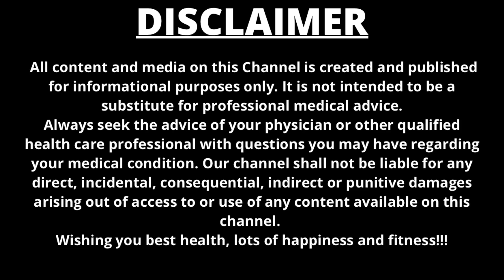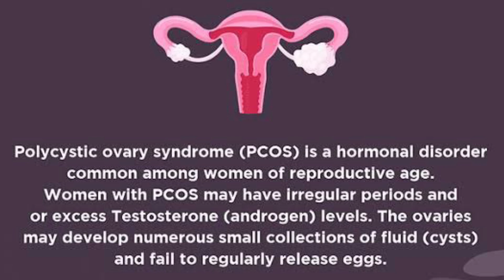PCOD / PCOS : Best Medicine to Treat PCOS | PCOS symptoms and Treatment | Dr. Arwa Bohra